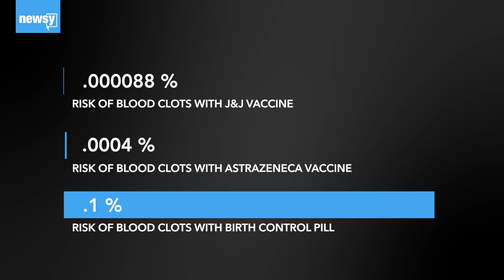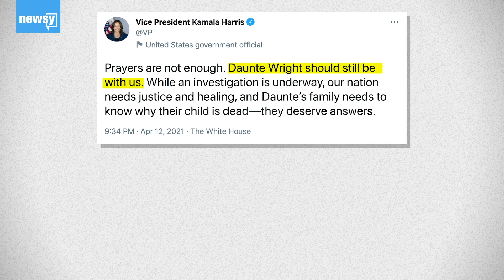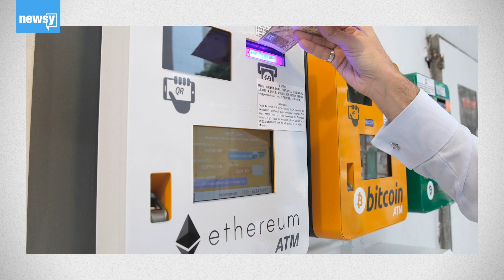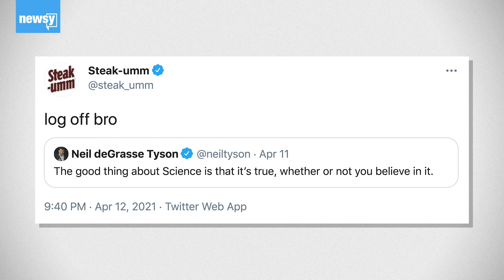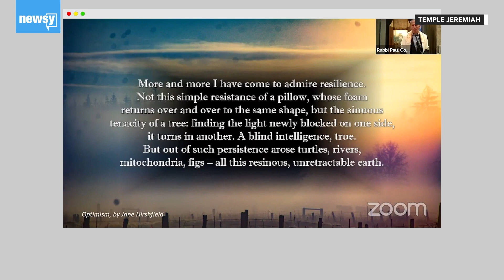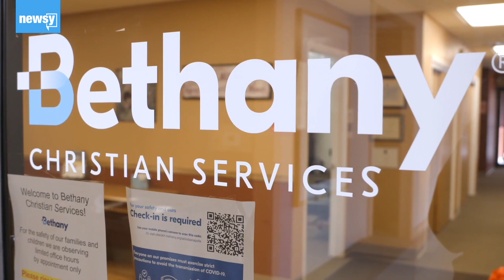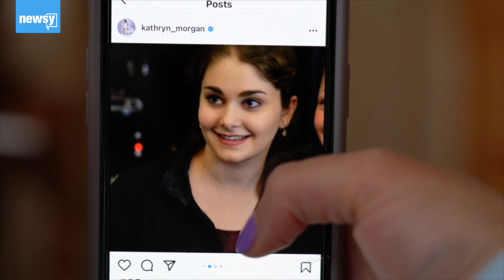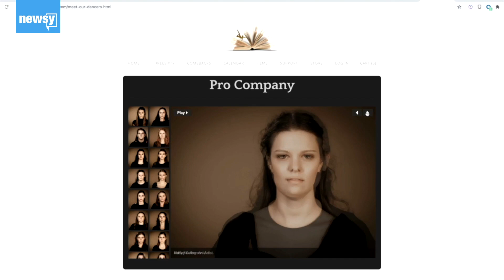Officer Who Shot Daunte Wright Resigns & U.S. Families Foster Migrant Children (In The Loop)